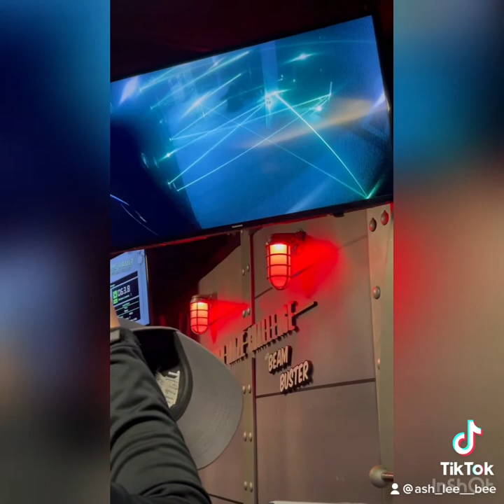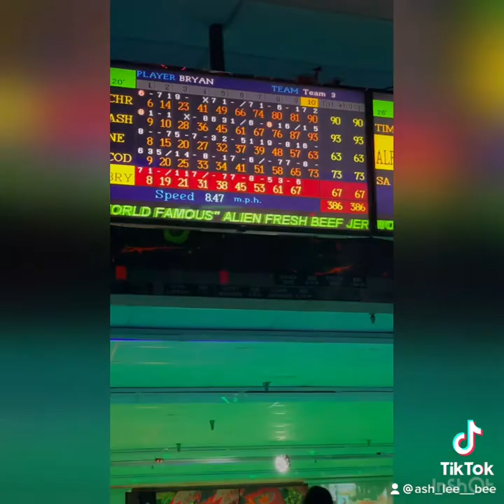Bowling in Big Bear